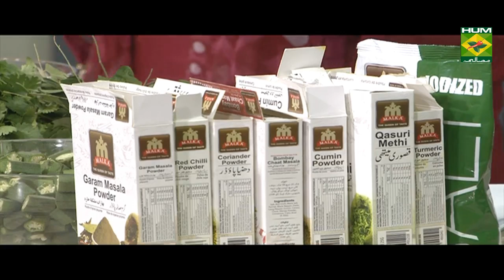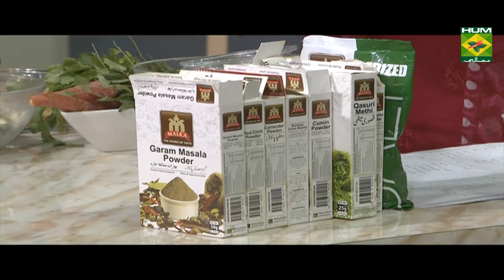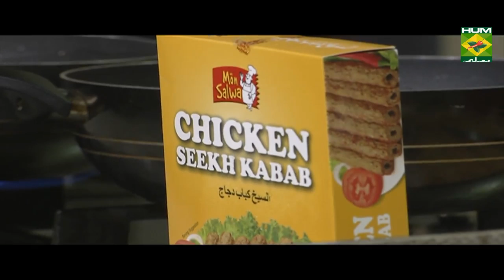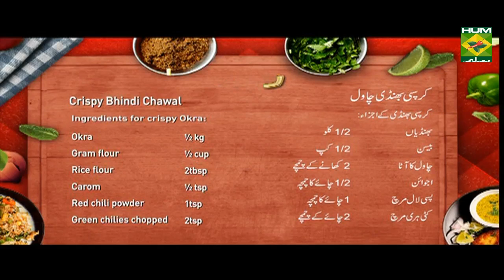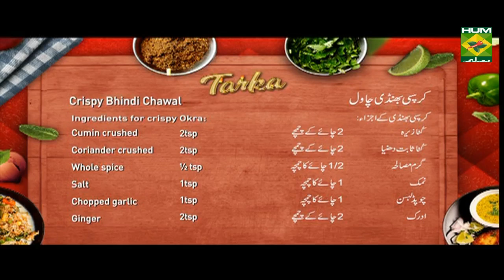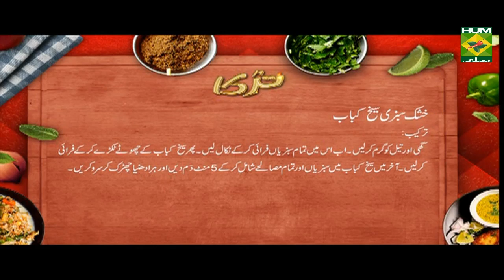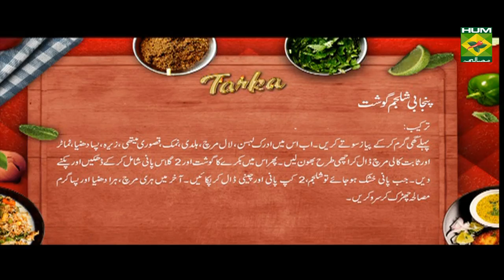Khuskh Sabzi Seekh Kabab | Tarka | Masala TV Show | Rida Aftab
Learn how to make dry vegetable seekh kababs in easy steps as Chef Rida shows you its preparation step by step.

Watch this Masala TV video to learn how to make Khuskh Sabzi Seekh Kabab, Punjabi shaljam gosht and Crispy bhindi chawal Recipes. This show of Tarka with Chef Rida Aftab aired on 31 October 2019.

Khushk sabzi seekh kabab:

Ingredients

Seekh kabab  1packet
Carrot  250gm
Capsicum  250gm
Cabbage  250gm
Green chilies 6
Garlic   1tbsp
Red chilies crushed 1tsp

Punjabi shaljam gosht:

Ingredients

Turnip  ½ kb
Mutton  ½ kg
Onion   2
Tomatoes  4
Turmeric  1tsp
Salt    1tsp
Ginger garlic   1tbsp
Coriander   2tsp
Red chili   2tsp
Black pepper whole 1tsp
Cumin   1tsp
All spice   1tsp
Fenugreek dried  2tbsp
Sugar    1tsp
Clarified butter  1cup

Crispy bhindi chawal:

Ingredients for crispy okra

Okra    ½ kg
Carom   ½ tsp
Red chili powder  1tsp
Green chilies chopped 2tsp
Cumin crushed  2tsp
Coriander crushed  2tsp
Whole spice   ½ tsp
Salt    1tsp
Chopped garlic  1tsp
Ginger   2tsp
Curry leaves   8
Water    3tbsp
Coriander   1bunch
Cloves   4
Onion    1
Cumin   1tsp
Salt    1tsp
Green chilies  4
Clarified butter or butter 4tbsp
Yellow color   pinch